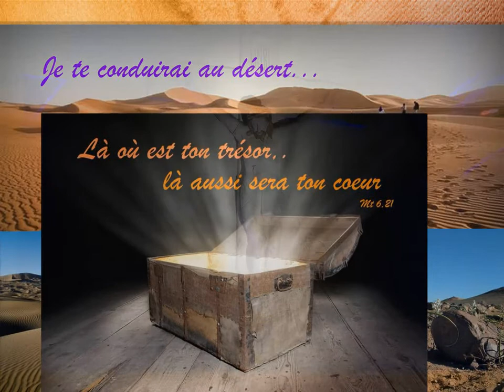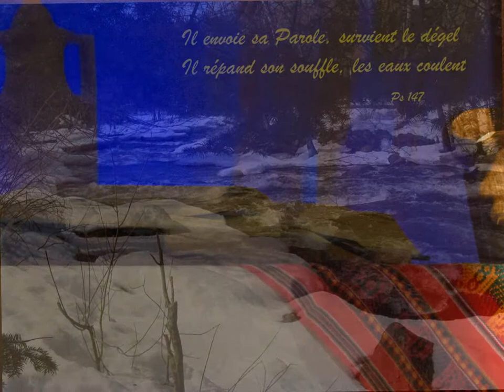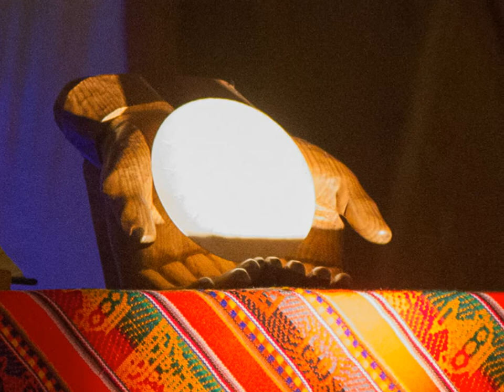Vidéo Retraite 2014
Quelques images intéressantes de notre ressourcement du Carême 2014, animé avec brio par Francine Baudelet, accompagnée de Soeur Irène, venue témoigner et nous offrir un poème et un chant de son cru. La pièce que vous entendez dans la vidéo est le chant-thème proposé cette année au Québec pour accompagner notre préparation à Pâques.